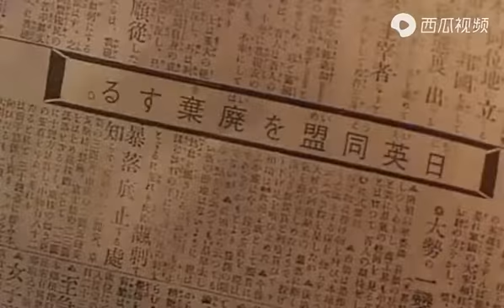精武英雄：陈真得知师父去世，不顾一切要回国，连知己也不要了